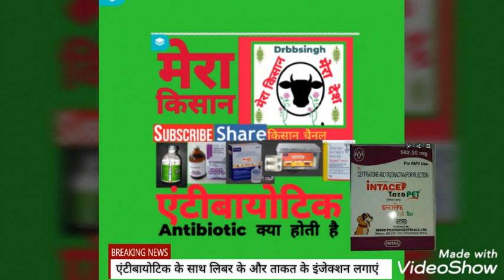पार्ट 22- पशुओं मै एंटीबायोटिक का क्या है कार्य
एंटीबायोटिक   का  क्या  है  कार्य